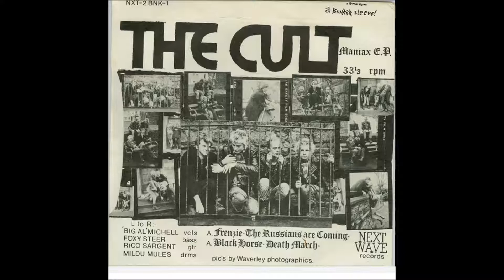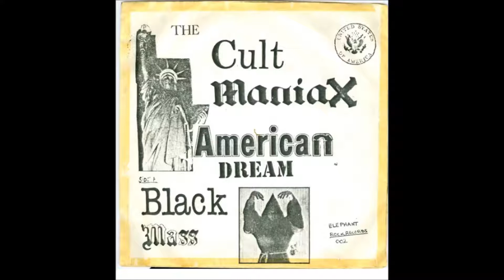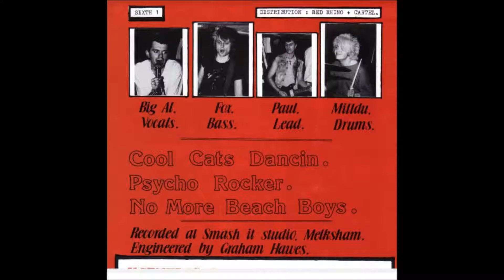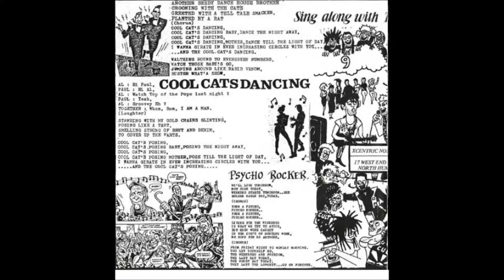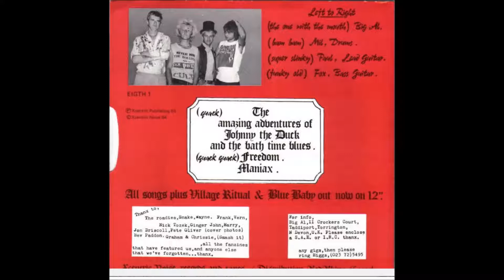CULT MANIAX compilation